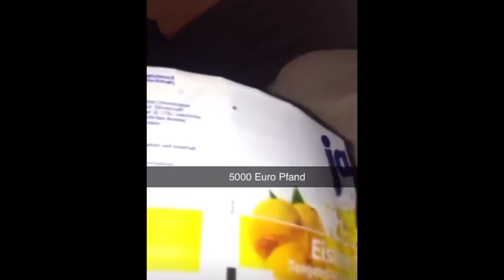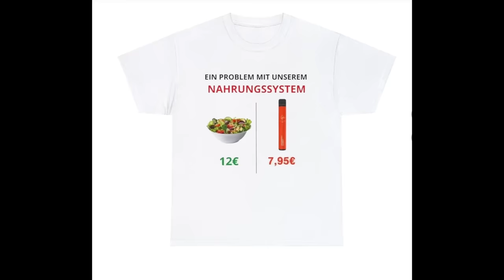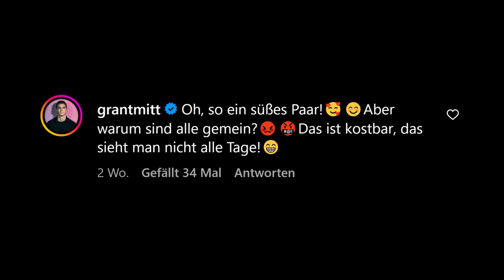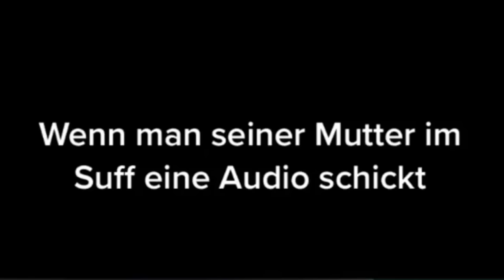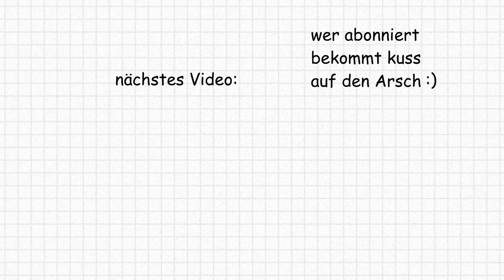Das Schlimmste Pärchen Der Welt